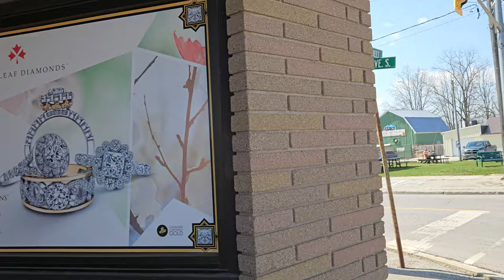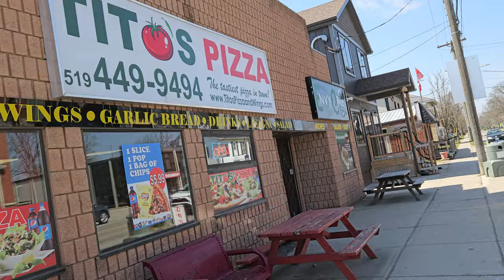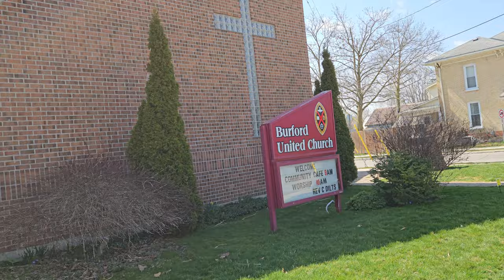Burford, Ontario, Canada Walking Tour (Unedited 8k Video)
A walk through the town of Burford, Ontario, Canada. Raw, unedited footage filmed in stunning 8k resolution. Come visit the wonderful town of Burford, Ontario, Canada!

Chapters:

0:00 - 0:45 Home Hardware/LCBO
0:45 - 1:35 Foodland
1:35 - 2:50 Burford Family Dentistry/Burford Market
2:50 - 4:00 The Stand/Tito's Pizza/Post Office
4:00 - 5:25 Log House/Mex Mart
5:25 - 7:18 Beyond Alexander Street